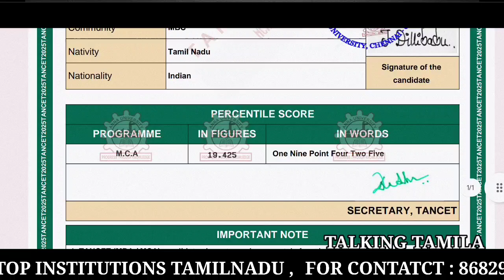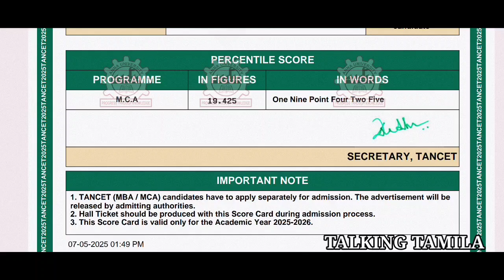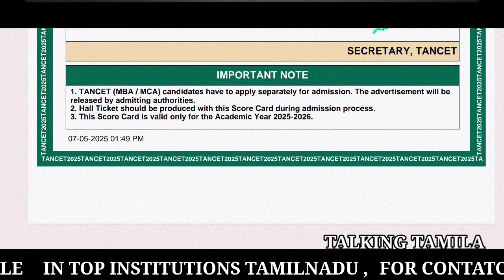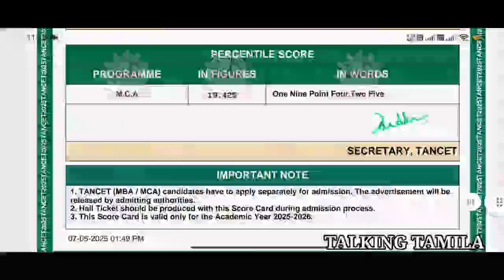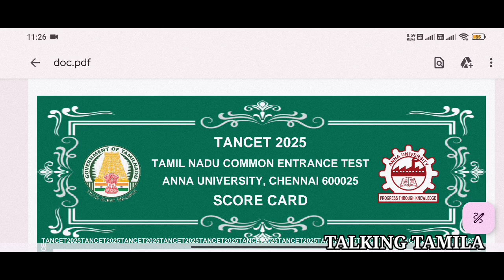TANCET 2025 || CEETA PG 2025 || SCORE CARD || EXPLANATION VIDEO || MBA MCA ME MTECH